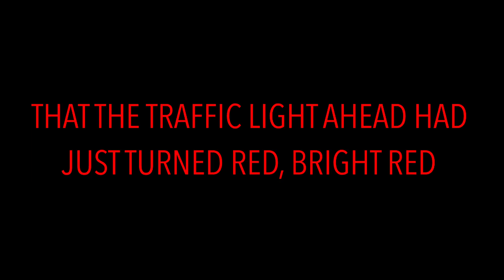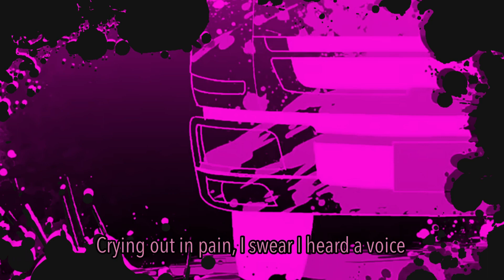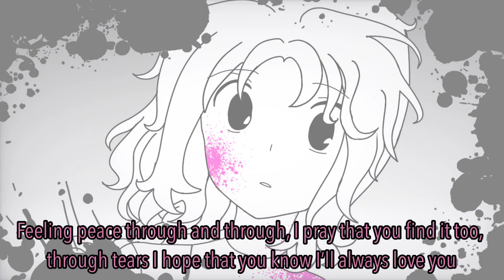Kagerou Daze (Megumi Kohaku version) Rachyronpa Kagepro Day special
WARNING: DEATH AND BLOOD... well, pink blood.

Happy Kagepro day! Well, Kagepro day when this thing premieres. This is a parody of a song called “Kagerou Daze” by Jin, with traceovers of the original PV by wannyanpu with my characters in place! I thought it’d be fun to use this day to create a wonderful Megumi version of this wonderful vocaloid song, though I didn’t feel like animating the whole thing haha. Kagepro is amazing.

A couple of things: First of all, I’m so sorry for my mic quality, but I don’t know how to fix it

As for spoilers? Well, this song isn’t canon at all. In fact, this video is practically just an alternate universe, like you see with those other kagepro parodies. So, don’t worry. However, while I fit the lyrics to fit Megumi, I also fit the lyrics to fit her backstory. So there may be some hints at her backstory. Watch at your own discretion.

AND IF YOU HAVEN’T WATCHED THE RACYHRONPA DEMO, THEN YOU’VE GOT SOME HOMEWORK TO DO!!!